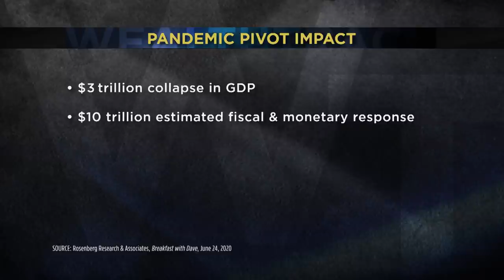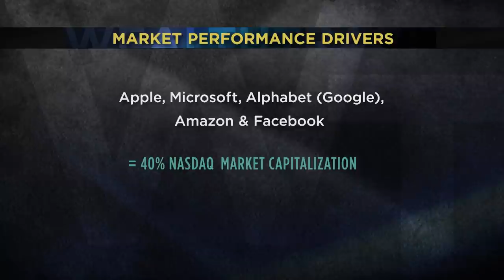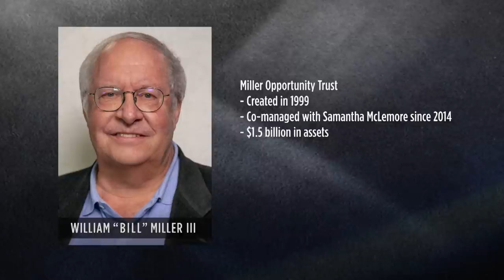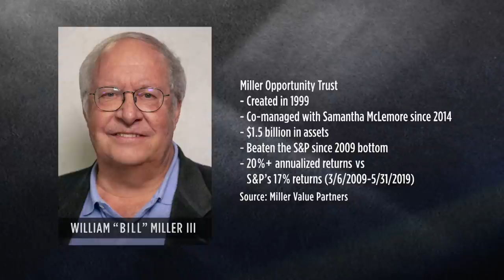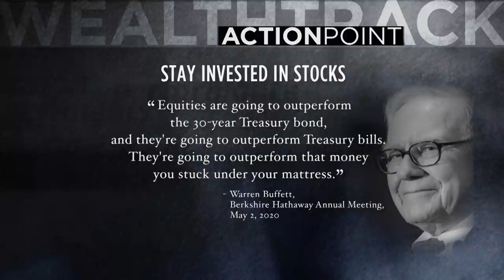The Bullish Case: Great Investor Bill Miller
Part Two: We are living in extraordinary times. We are calling it the Pandemic Pivot: the changes that have occurred or accelerated because of COVID-19 and the dramatic response to it, from economic shutdown to massive life support.

The stock market performance has been largely driven by a small group of well-known mega-cap tech stocks which explains the NASDAQ and S&P 500’s stellar performance and the lagging broader markets. Apple, Microsoft, Google’s parent Alphabet, Amazon, and Facebook make up 40% of the NASDAQ’s market capitalization and 20% of the S&P 500’s.

Is the stunning rally off of the recent March lows durable? Are stock prices running on anything other than Fed fumes?

Yes, says legendary value investor Bill Miller! He will explain why he joins us for the second of our two-part interview with him.

WEALTHTRACK Episode #1702 originally broadcast on July 10, 2020